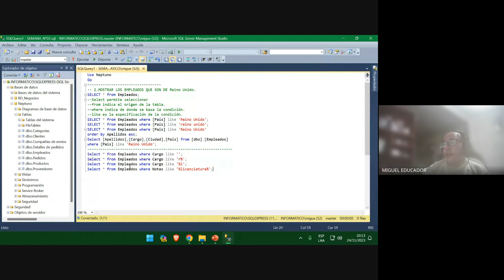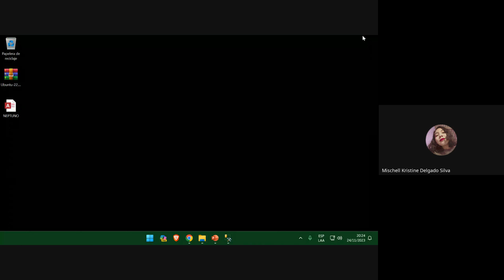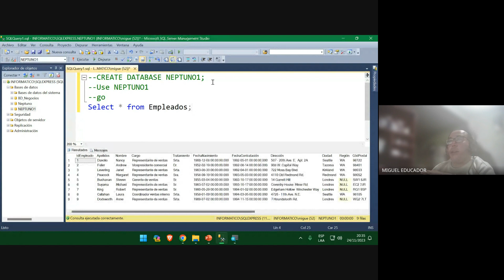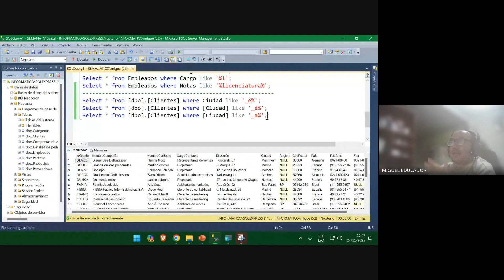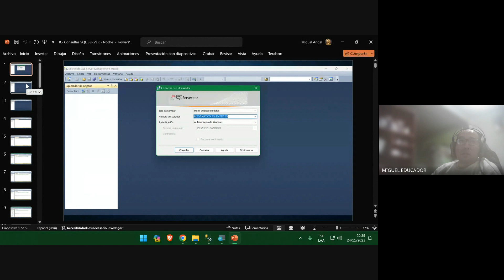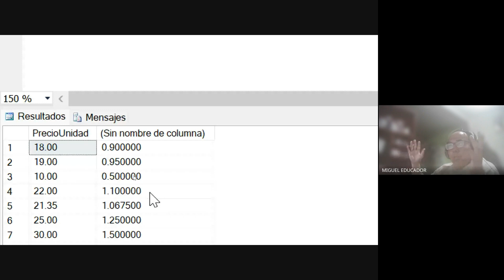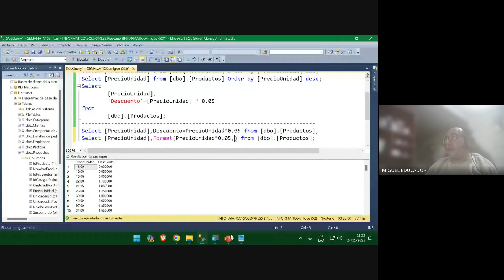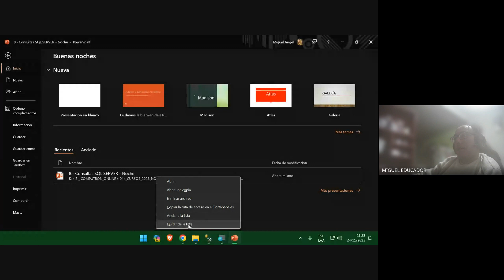ADMINISTRACIÓN DE BASE DE DATOS - CLASE_N°06 - NOCHE